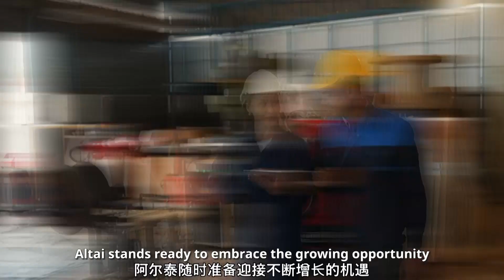Introduction of Altai Super WiFi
Altai Super WiFi Solution delivers one of the best price/performance values in the market:
• Large area coverage (10 times of standard AP) as a result of patented smart antenna technology coupled with signal processing algorithm and superior RF system level design
• Patented AirFi technology and smart load balancing to optimize throughput and capacity (5 times of standard AP)
• Lowest total cost of ownership (TCO) achieved with much smaller no. of AP required
• Seamless coverage with low-latency smart roaming for mission-critical applications
• High availability and redundancy through the AlwaysConnected feature and
Self-Healing Backhaul Links